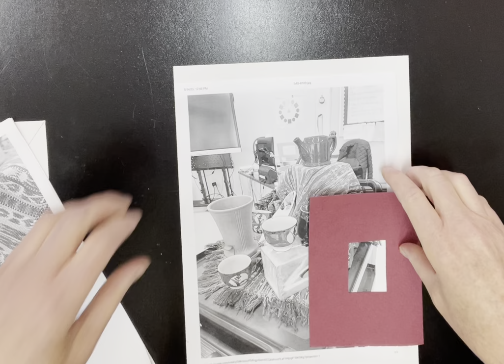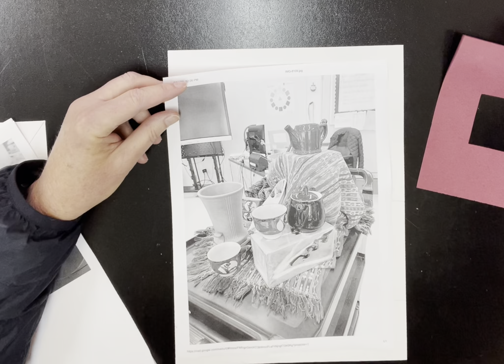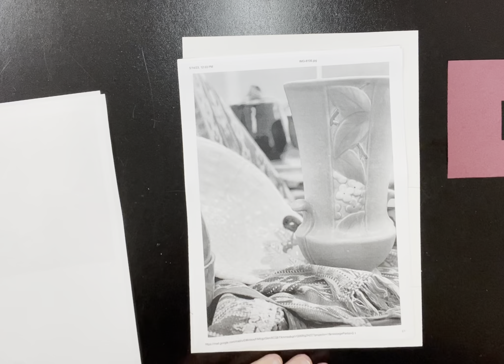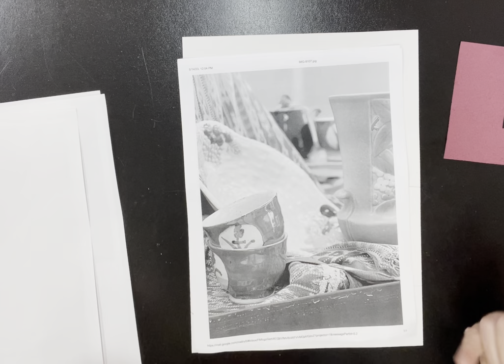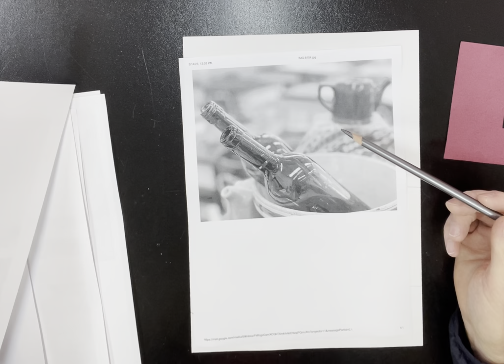Still Life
For this assignment there is only one fully shaded drawing to complete. use a paper viewfinder to compose, drawing only a section of a large still life set up in the classroom. With the viewfinder, determine what it is you want to draw and what it is you wish omit. Look for areas of dark and light when framing using the viewfinder. Those will be areas of light and dark value in your final drawing. Reproduce what you see as accurately as possible. You can use Ebony pencil, colored pencil, or oil pastels. This assignment is worth fifty points.